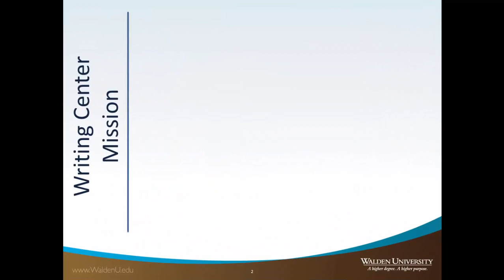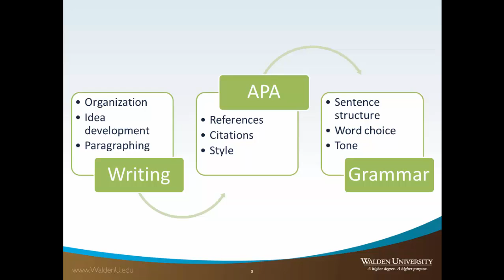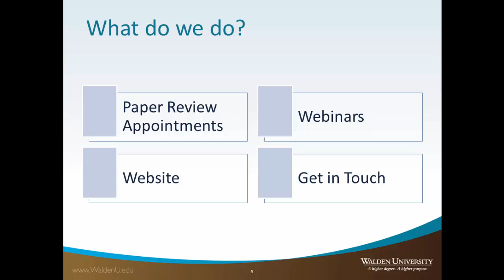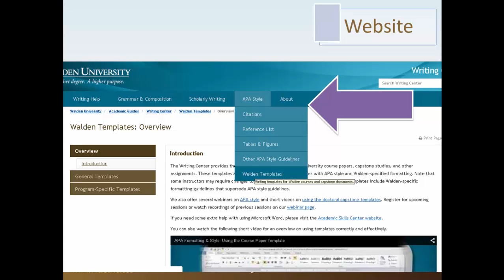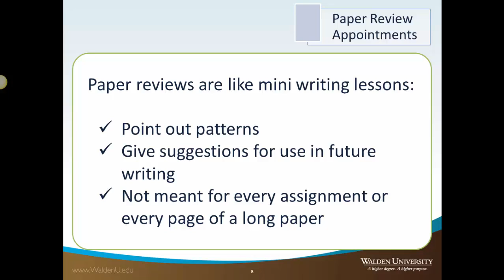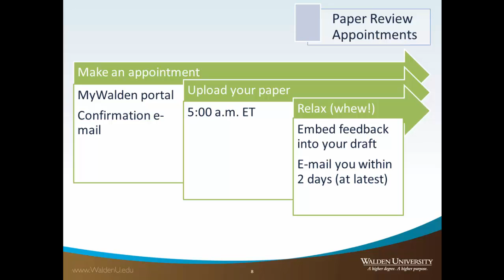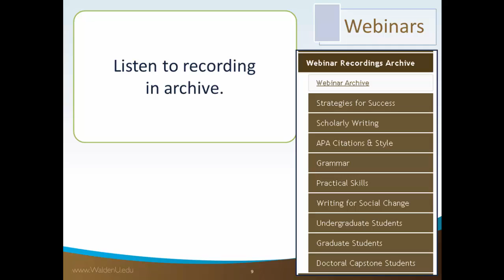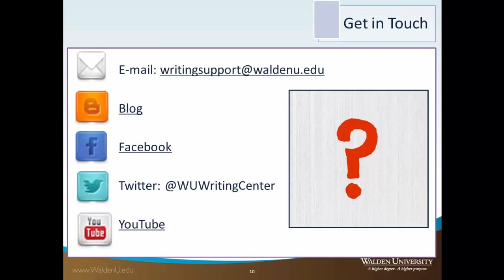Introduction to the Writing Center: Graduate Students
Learn about the Writing Center and its resources for Walden's graduate students.